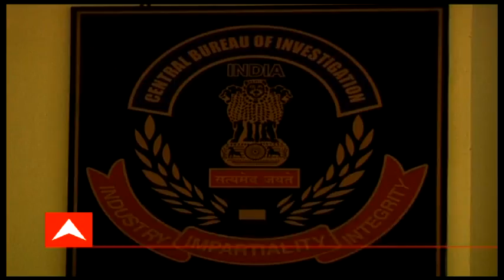নারদ কেলেঙ্কারিতে যাদের নাম FIR-এ, তাদেরকেই কোলে করে নিচ্ছে BJP, আক্রমণে Kunal Ghosh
২০১৪ থেকে ২০১৯, বাংলায় ভোট এলেই মাথাচাড়া দেয় চিটফান্ড ইস্যু। এনিয়ে তরজায় জড়ায় তৃণমূল এবং বিজেপি। ২০২০-র বিধানসভা ভোটের আগেও তার ব্যতিক্রম হল না। এবার চিটফান্ড এবং নারদাকাণ্ডে শোভন চট্টোপাধ্যায়ের গ্রেফতারির দাবি তুললেন কুণাল ঘোষ।